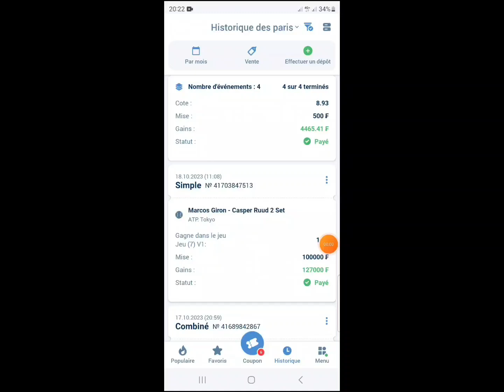Pronostics foot aujourd'hui. Voici les pronostics football du jour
Pronostic foot aujourd'hui, Pronostic Football aujourd'hui,

Pronostics
Paris sportifs
Nimpazor prono
prono foot
Fixed
BET
Tips
VISEUR CASH
CORRECT SCORE TODAY
score exact
Fifa
Les vrais pronostics
Tomas LOSTE
Jerew NEWS
Mater bet